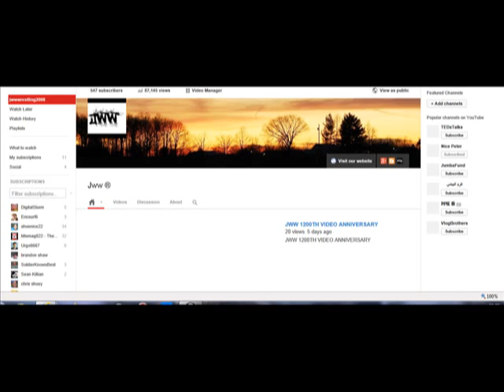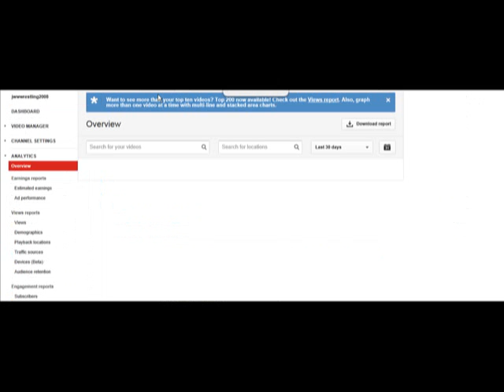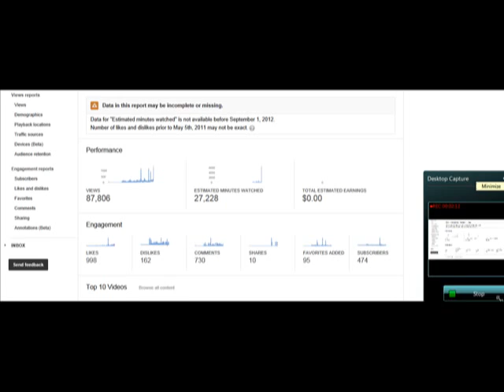How to check how many views you have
A video showing you how to check how many views you really have altogther